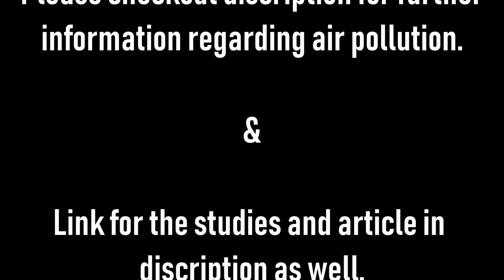Effects of air pollution on exercise!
Hello everyone,

Sorry for the delay. Damn this net.

This week's topic was such a great fit as I was travelling to Delhi. Either you just started to exercise or you have been doing it or you are planning to do it, this is one of the basic information you should know.

As we exercise, we need more energy and the energy comes in the form of oxygen. In polluted cities, the air quality decreases which leads to poor performance while exercising and it can also contribute to various health problems.

We measure air quality in the form of Air Quality Index (AQI), the chart of AQI as provided by Central Pollution Control Board(CPCB):-

So, the things that you can consider while exercising in polluted cities are:-

1. Wear a good mask.
2. Avoid exercising during peak hours.
3. Check AQI every day.
4. Try workout indoors.
5. Don't workout near traffic roads.

Remember, we need to work out smartly and tackle the situation of air pollution. Try to contribute to the environment by not burning things, using public transport and all sort of those things.

Stay fit.